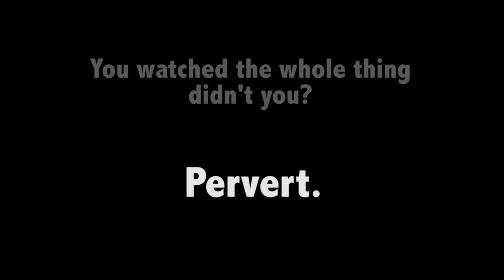Sphynx Cat love - Hairless Kitten in Heat - Weirdest and Funny Video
Our beloved Sphynx Cat Rogue, showing us how much she loves Dobby, our other mutant Sphynx Cat. Hairless cat in love waiting to mate.